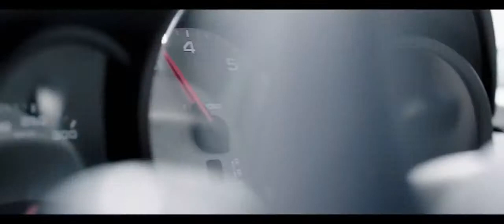Costa Vzla - Sunshine (Original Mix)